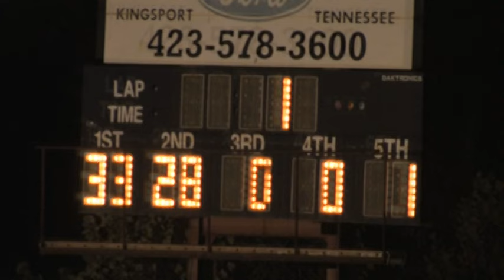Vic Hill Steelhead Championship | Hobby Stocks | Volunteer Speedway | 2013